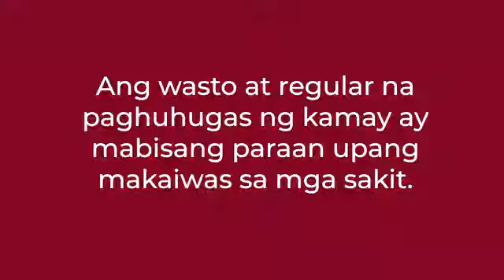Tamang Paraan ng Paghuhugas ng Kamay DOH